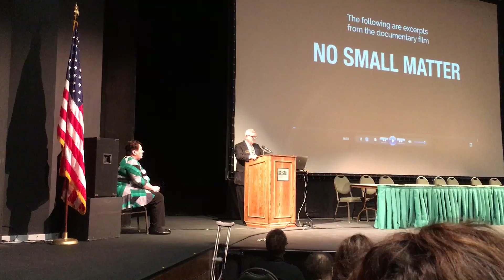Education summit, Michael O’Sullivan